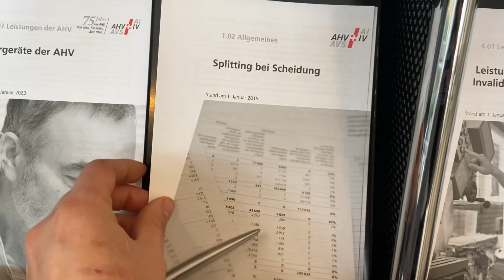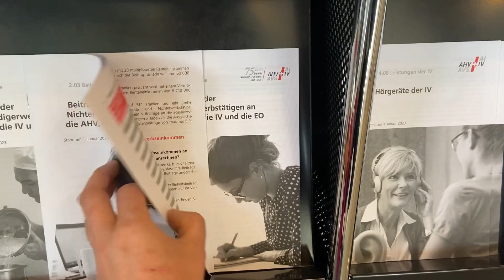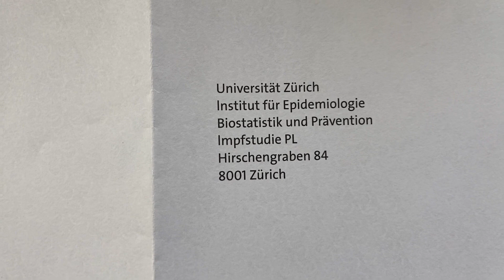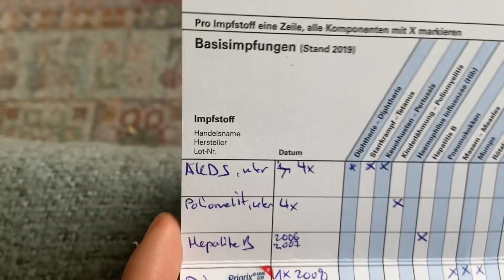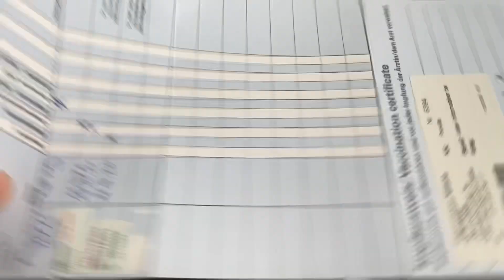Прививки в Швейцарии| подарок подписчицы | оформление ЧП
всем привет
в моем новом сюжете речь пойдёт о прививках в Швейцарии,  насколько они обязательны. Покажу вам подарок- сюрприз от подписчицы и расскажу про пакет документов, нужный для оформления частного предпринимательства и детского пособия

 прививк#оде